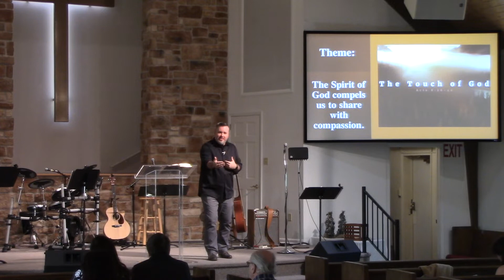The Touch of God: Acts 8:26-40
1-16-22 - Pastor Ben